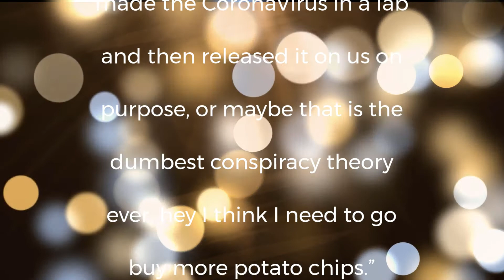deeper thoughts 7820